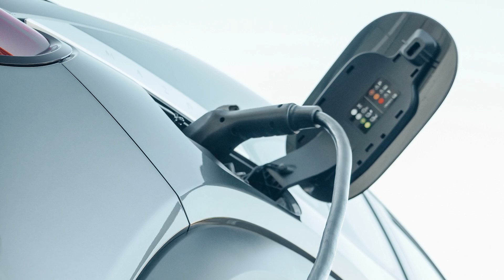Alina by Strand | 高貴林 Burquitlam 區新樓花 | 1房單位40萬尾起 | 送車位送Locker | 限時優惠最高減 $10000 | Floor plan 價錢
Alina by Strand - 位於 Claremont 和 Como Lake 附近, 步行5分鐘可達 Burquitlam 天車站，開車6分鐘便到 SFU， 7 分鐘可到 Lougheed Town Centre. 該項目提供246 個1,  2 及3房單位,  全部單位送 locker + 送車位, 預計2026年春天收樓. Alina 配套設施完善, 有14000呎設施給住戶使用, 當中包括有 29樓頂層水療中心, 戶外淋浴, 室外冷熱水池, 健身房, 工作艙, 瑜伽室 等等.

售價
1房 - 40萬尾起
1房+書房 - 50萬中起
2房 - 70萬尾起
2房+書房  -  80萬頭起
3房  –  90萬中起

限時優惠
1房和1房+書房減$5000
2房和2房+書房減$7500
3房減$10000

訂金
本地買家 20%

完工日期 2026年
管理費  $0.54/sqft (包括冷氣, 暖氣, 設施, 煤氣, 熱水)

Winnie Wu Personal Real Estate Corporation
Sutton 1st West Realty